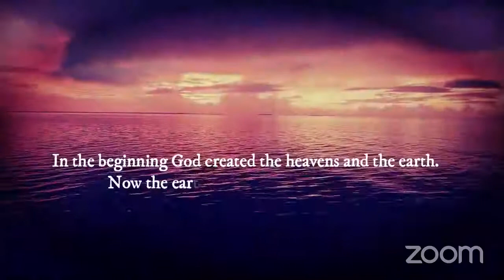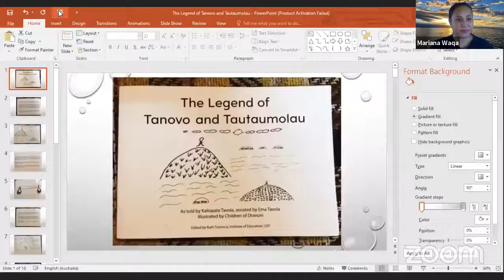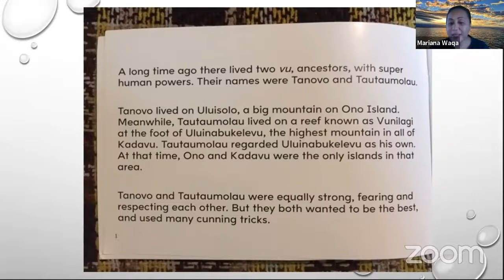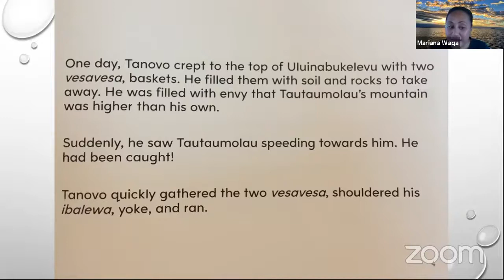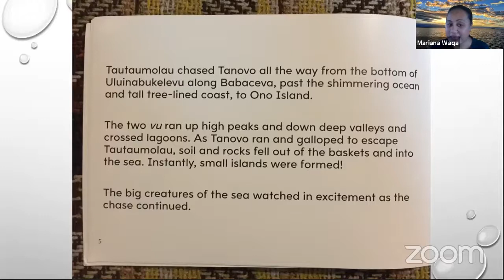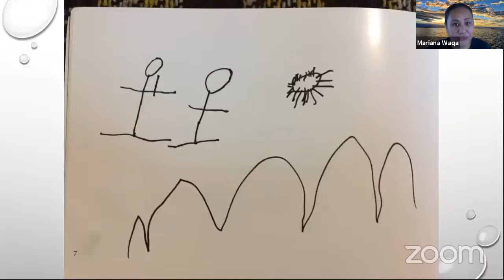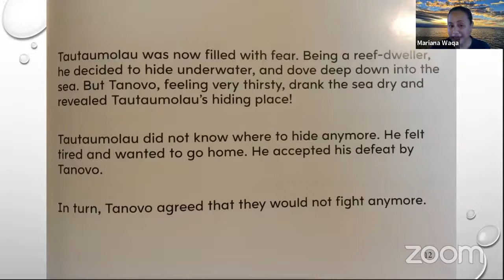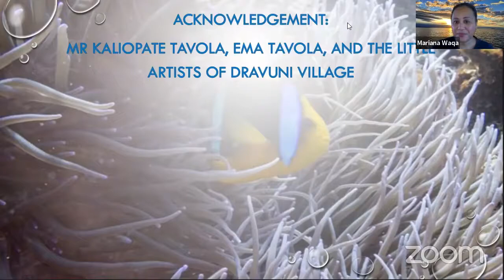PCC's Ocean Week Webinar: Cradle of the Ocean - Voices of Youth and Children - 11 June, 2021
In this last Webinar for PCC's Ocean Week, we hear from 5 young people, AnnMary, Alosi, Varanisese, Melaia and Antonia as they talk with PCC's Ecumenical Enabler for Child Protection, Mariana Waqa (founder of the Vunilagi Book Club) about what the Ocean means to them.
Listen to the voices of our young people!